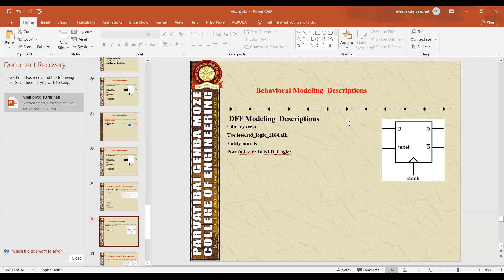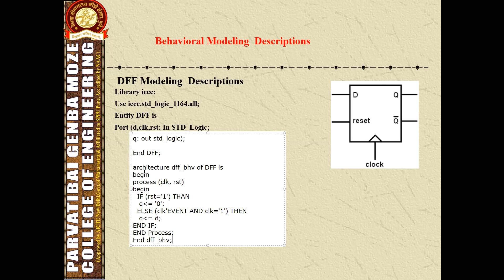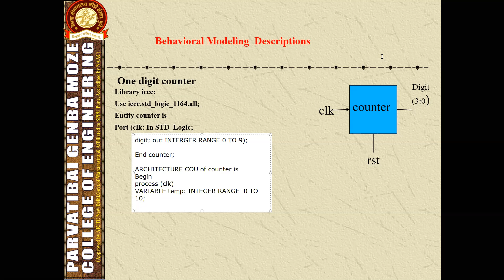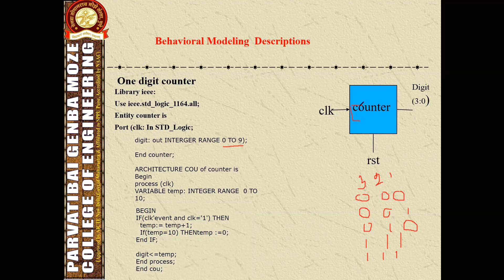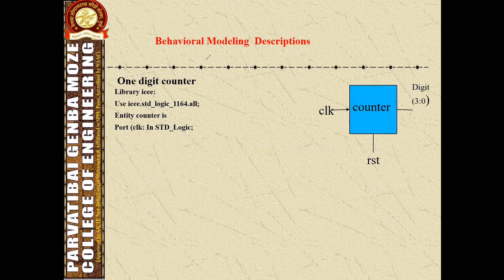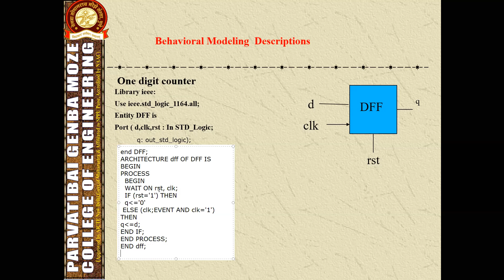10.program based on behavioral model unit-1, L-7, part-1